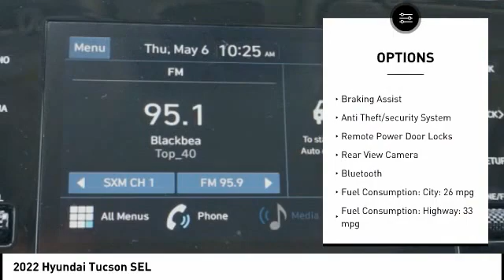2022 Hyundai Tucson Melbourne FL H75550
2022 Hyundai Tucson SEL

Looking for the right vehicle? Today could be your lucky day. this 2022 Hyundai Tucson could be yours.